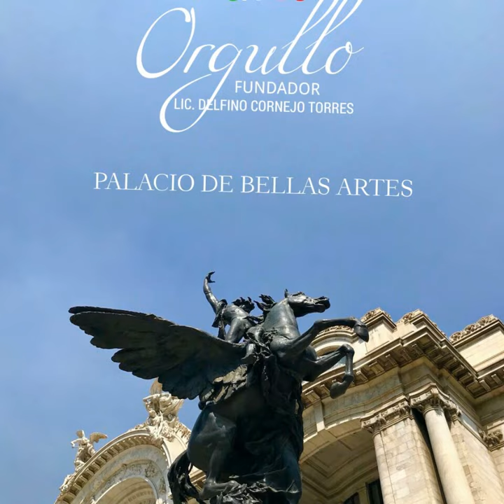MÉXICO TURISMO BIENVENIDOS ORGULLO MEXICANO FUNDADOR LIC. DELFINO CORNEJO TORRES